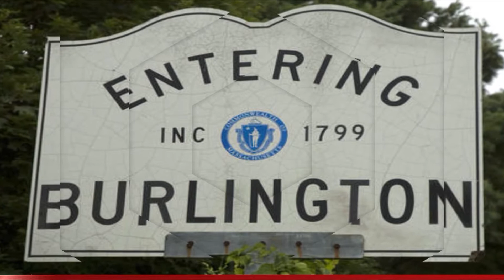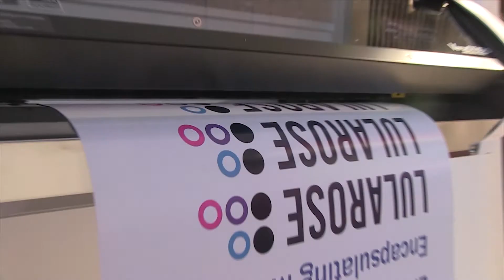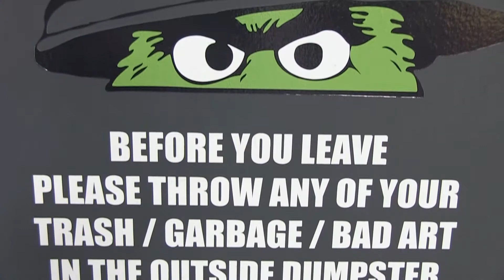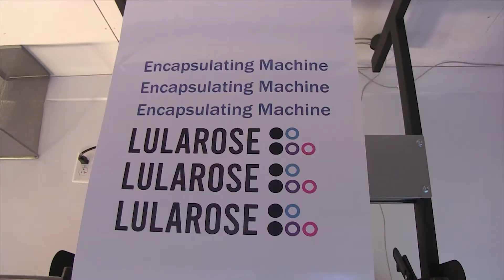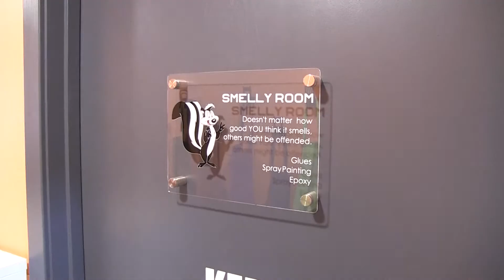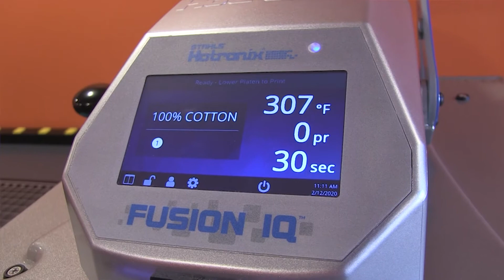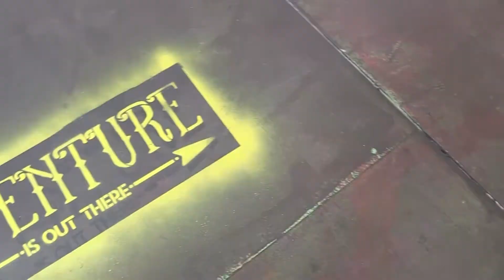BACC Talk: Episode 22 with Experimax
Featured guest Gregory Klein-Hertzel owner of Experimax on 3rd Ave. Burlington will change the way you look at your electronic devices. His shop offers certified pre-owned computers, tablets & cell phones including Apple®, Windows, Dell, HP, Toshiba, Acer and Lenovo computers, laptops, and tablets. In the Chamber Spotlight is A47 Create a unique venues for artists, crafters and DIY enthusiasts with professional laser cutting, engraving, small scale vinyl printing, direct to textile heat press application and more.